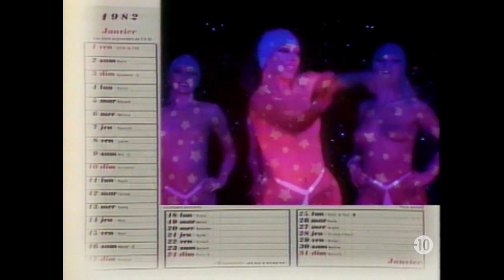Interview Alain Bernardin du Crazy Horse Saloon (avec Lova Moor et Rita Xenon) (1982)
Extrait de l'émission "Bravo 1982", diffusée le 31 décembre 1982 sur FR3.